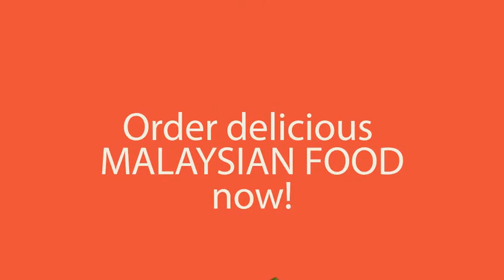MalaysianFoodOnlineSupermarket withaudio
We are UK Malaysian Food Importer who wants to see Malaysian Products in the United Kingdom. We are bridging the gap between Malaysia and UK and want to help Malaysian SME’s and businesses. Despite our cravings of malaysian delicious food products, we strive to bring many of these items to the United Kingdom as there is a demand for such.